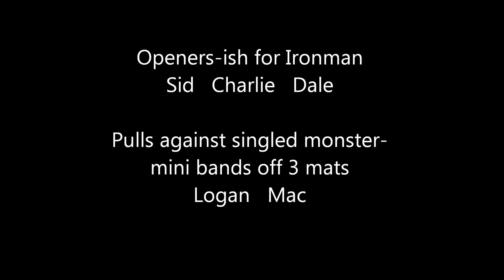Sweatt Shop Max Effort Deadlift off mats vs. bands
3 mats elevated (2.25 in) against singled monster mini bands (120 lbs tension at top)